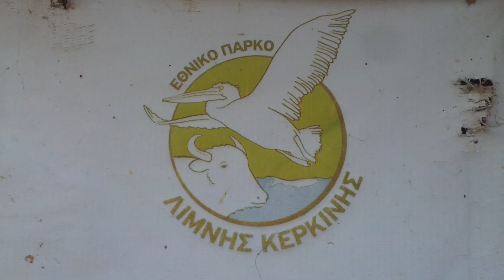Vlog 5 # Ομορφη-Ελλαδα.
ομορφη ελλαδα